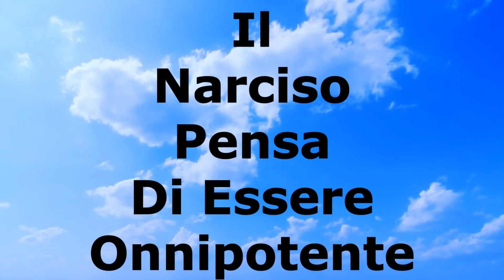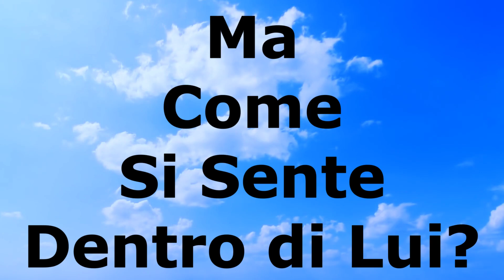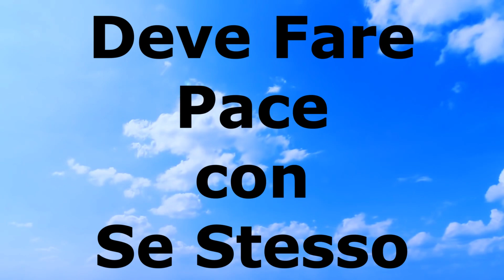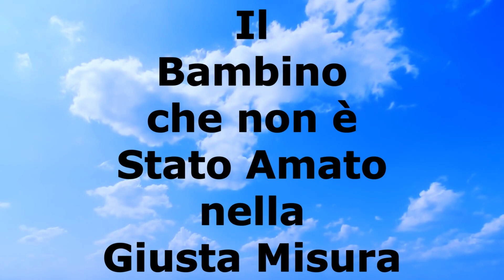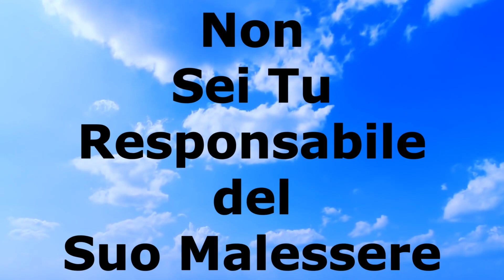Cosa Pensa e Come Si Sente Dentro il Narcisista?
Ti sei mai chiesta a cosa pensa e come si sente dentro un narciso?
In questo video, scopriremo quali sono i pensieri più ricorrenti e come in realtà, si sente dentro un narcisista.
Inoltre, vorrei chiederti di lasciare una tua testimonianza qui sotto nei commenti e di parlare un po' di te.
Fa bene a tutte noi e soprattutto fa bene a te!